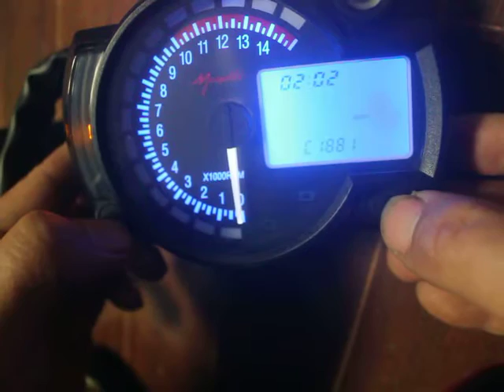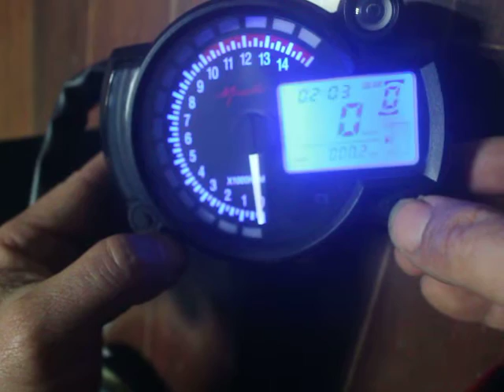Hướng dẫn chỉnh đồng hồ Koso RX2N - Version 1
- Ace vui lòng xem Video để tinh chỉnh cho đồng hồ RX2N  hoạt động chính xác : tua máy, báo xăng, tốc độ
... Nếu có thắc măc gì thêm vui lòng gọi: 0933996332 mình sẽ tư vấn nhé